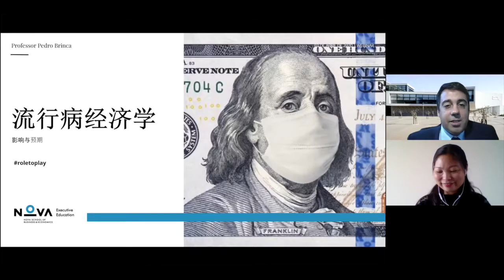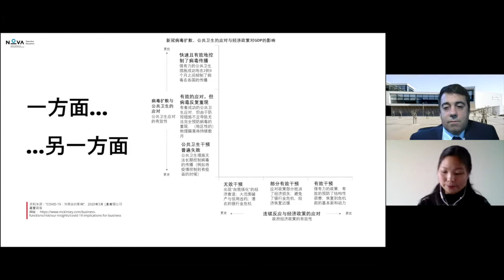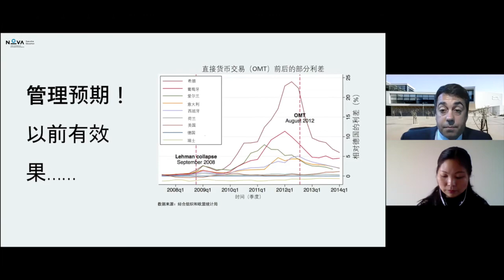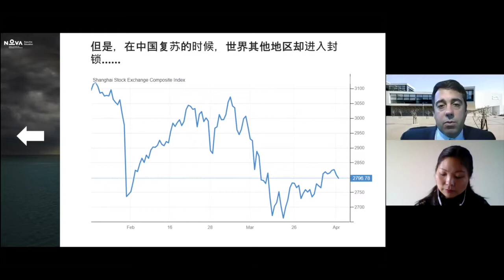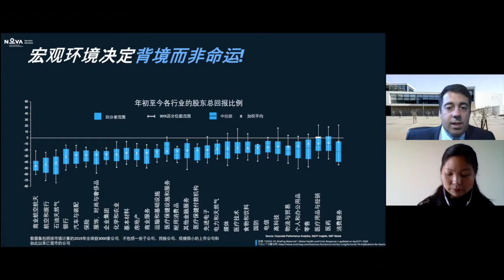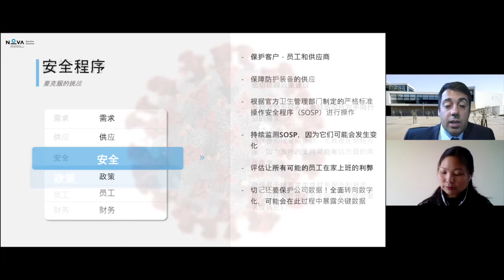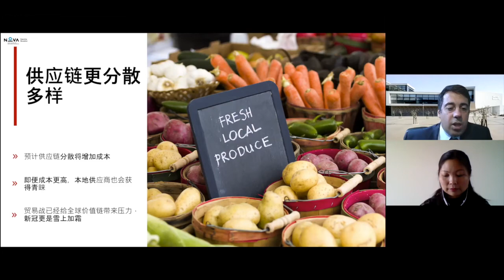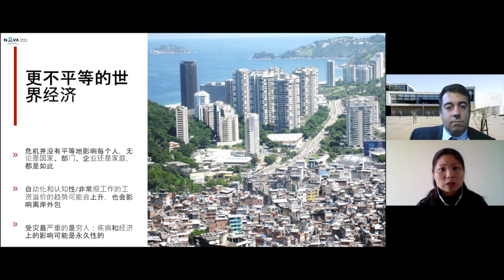Nova周六视频 复件 - Pandemonics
Webinar about the economic impacts of the COVID-19 pandemic,  recorded on April 13th 2020, with Chinese translation, for the Winning Bank Group, China.